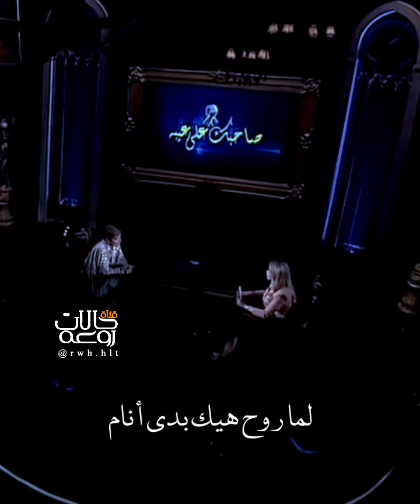بعد الأزمات أنا صرت ملوثة وبحاول أنظف حالي 😔💔 _ أصاله نصري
| قناة تصاميم فيديوهاتك ومقاطع رائعه 💙 |
| ادخل وتابع حساباتي على مواقع التواصل 😘👇 |
1 - انستجرام👇

مصطفى_الاغا
حكم
نصيحة
حكمة_اليوم
ابو_فله
تذوق_مصمم
مشاعر_كاتب
صح_صح
محمد_ال_سعيد
وبس